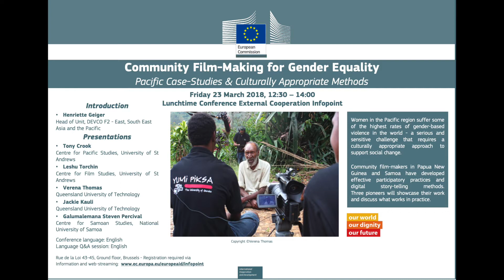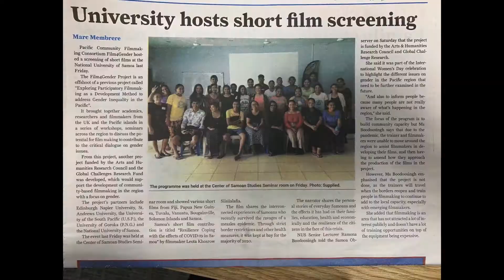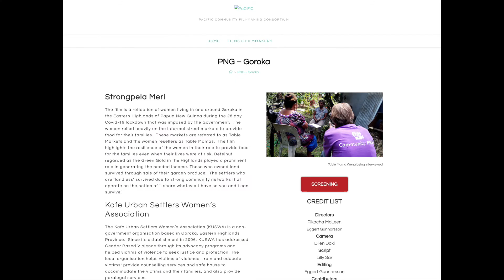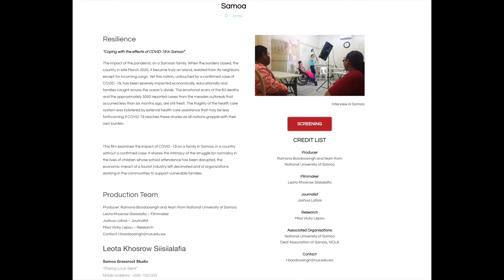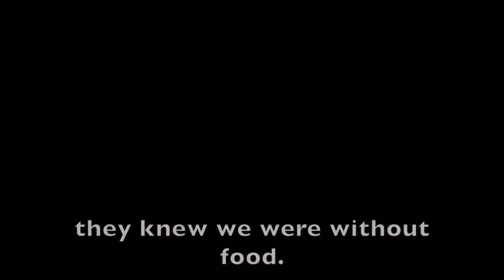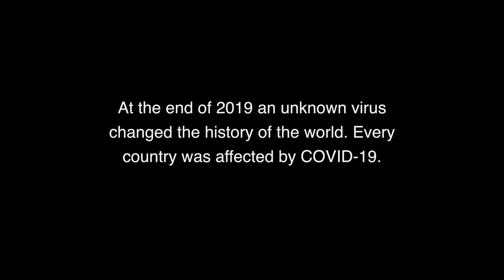Pacific Community Filmmaking - Kirsten Macleod (Edinburgh Napier University)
TITLE

The Pacific Community Filmmaking Consortium and Film4Gender– Doing Impact and Engagement during a global pandemic.

ABSTRACT

The presentation will discuss initial reflections on a UKRI funded impact and engagement project in the Pacific, aimed at addressing community based and participatory media production as a development methodology to tackle gender inequality and specifically gender based violence in the Pacific.  The project seeks to build capacity amongst a network of Pacific community based filmmakers and organisations whose work with communities addresses gender inequality in vernacular terms and with local participation and frames of reference. In this presentation, members of the project team will share initial thoughts on the project’s progress, how it adapted to the global covid-19 pandemic, adapting and incorporating the restrictions into the films and distribution. During 2020, the project, commissioned and produced, Film4Gender,  8 short films by Pacific filmmakers on gender based violence, gender inequality and Pacific responses to the covid pandemic from filmmakers and filmmaking teams in Papua New Guinea, Bougainville, The Solomon Islands, Tuvalu, Samoa, Tonga and Fiji. It also included non-commissioned pre-existing work from Vanuatu. The project brings together and gives visibility to a body of Pacific-made participatory films and filmmakers, The Pacific Community Filmmaking consortium. Their work opens up alternative routes to understand and influence gender inequality in the Pacific. The Consortium’s approach to practice aims to  foreground the impact the processes of participatory production can have on individuals and communities, and how projects can be seen as multi layered, locally embedded and culturally sensitive approaches to achieving gender based policy objectives. The presentation will discuss questions in relation to creative practice and impact, decolonising research (and practice) and the importance of partnerships and relationships, flexible project management and working globally and locally during a pandemic. The pre-recorded presentation will be presented by PI Kirsten MacLeod with contributions from Consortium members.

BIO

I am a researcher, filmmaker and Associate Professor at Edinburgh Napier University, where I am Programme Leader for BA (Hons) Television. I have a background in Visual Anthropology, broadcast television and community media production. My research interests include community and participatory media, approaches to documentary practice, gender, alternative media, islands, local knowledge, ageing and activism. I am also interested in pedagogy associated with media production teaching. I am PI on the AHRC/GCRF funded project, Pacific Community Filmmaking and Gender, Impact and Public Engagement (2021-22) and Co-I on ESRC funded project, Investigating The Use Of Temporary Accommodation To House Asylum Seekers And Refugees During The COVID-19 Outbreak, employing digital methods and filmmaking outputs. I am Producer & Executive Producer of Bleeding Free (2021), a documentary on menstrual health education and access for period products, made with students and colleagues at Edinburgh Napier University, due to premiere in May 2021.